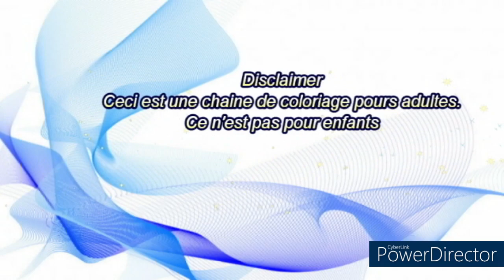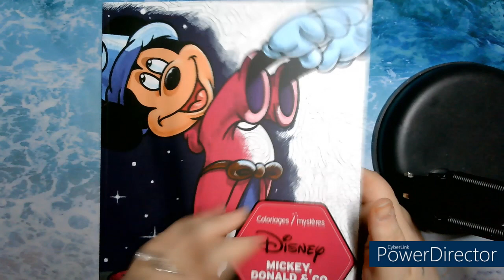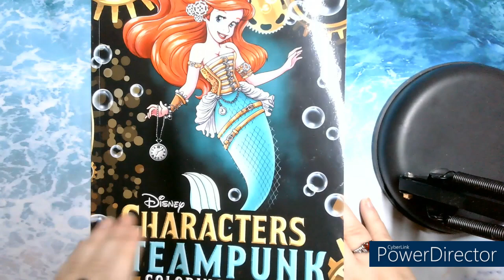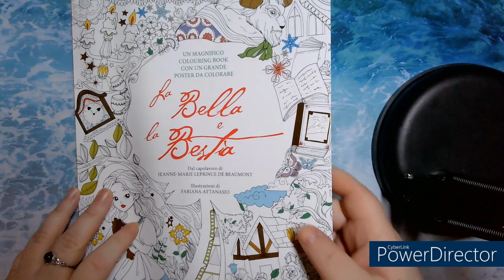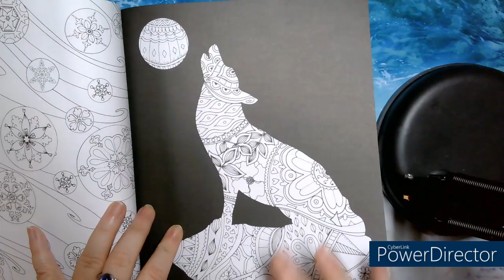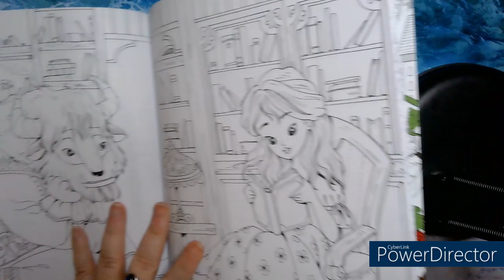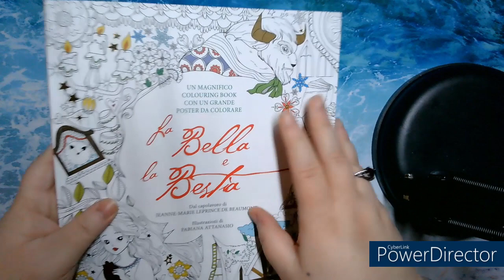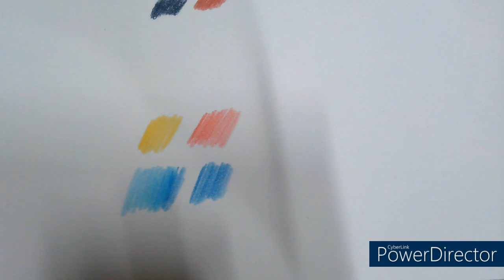Happy mail d'une amie pour ma fete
video de une Happy Mail de une Ami.